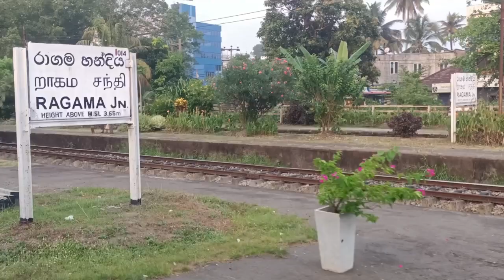Train accident ragama junction sri lanka😥 රාගම හන්දිය පිලි පැන්න දුම්රිය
@slminivlogs775 Train accident ragama junction sri lanka😥 රාගම හන්දිය පිලි පැන්න දුම්රිය